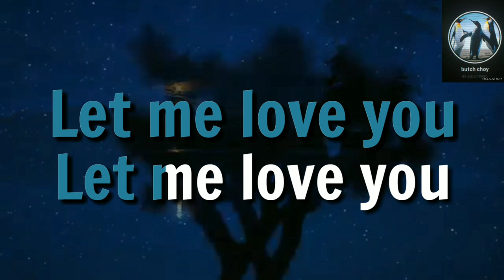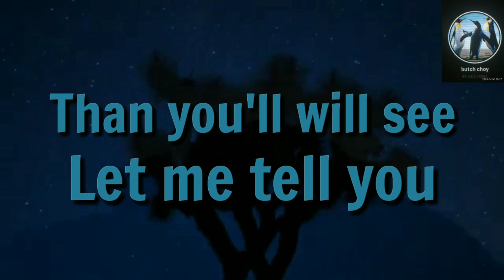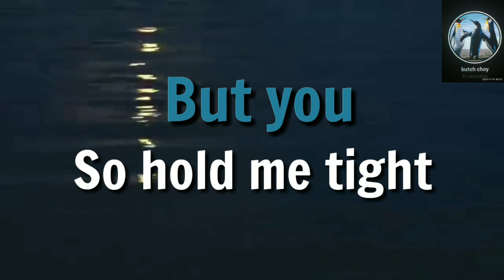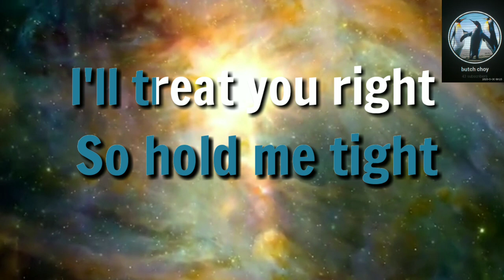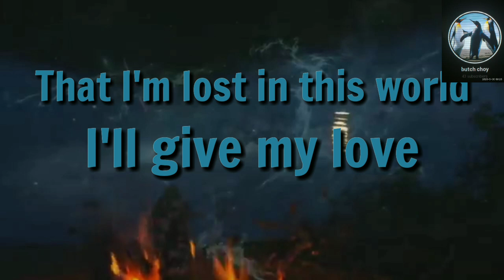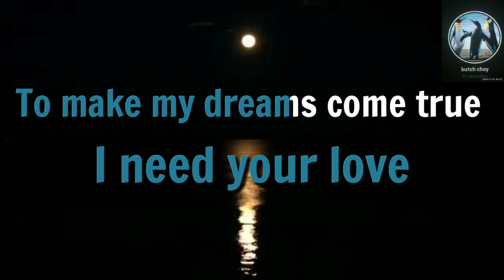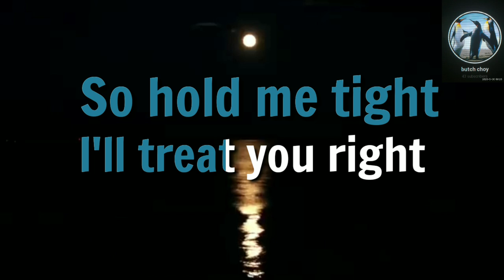Forever Till The Day I Die - Karaoke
ENJOY SINGING:!)